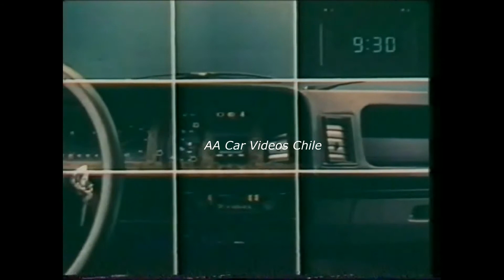Ford Falcon 1983 Argentina Comercial